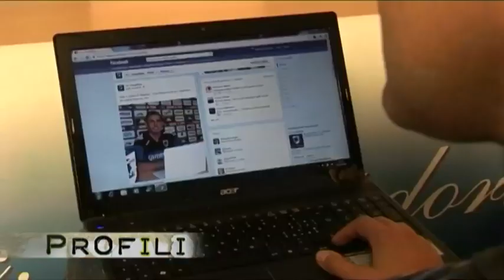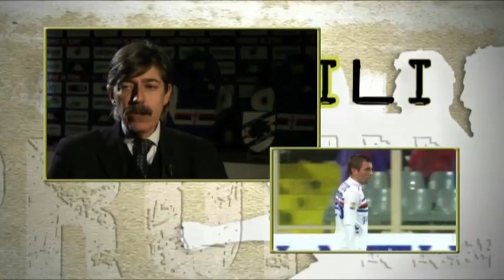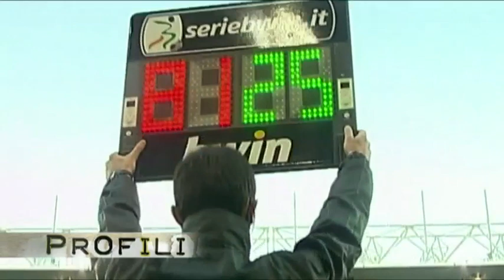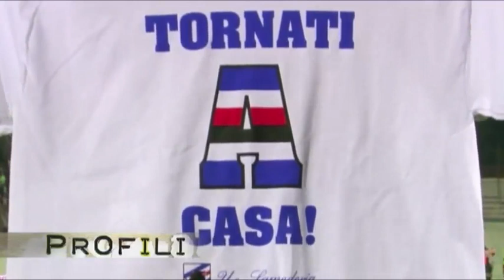Profili: Nenad Krsticic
Samp TV e le sue interviste esclusive alla scoperta dei blucerchiati di oggi.